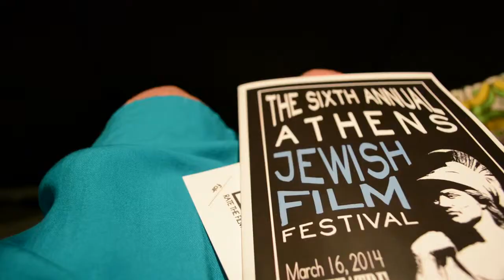Athens Jewish Film Festival 2014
The 6th Annual Athens Jewish Film Festival invited the community to come celebrate Jewish Culture through film